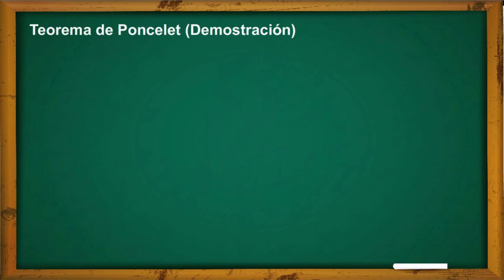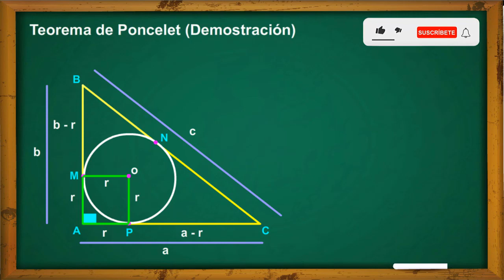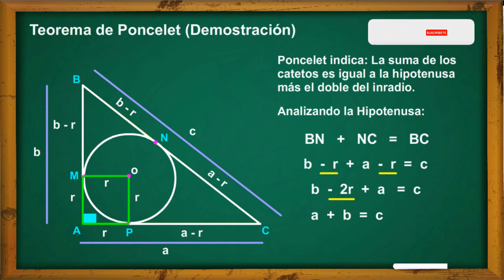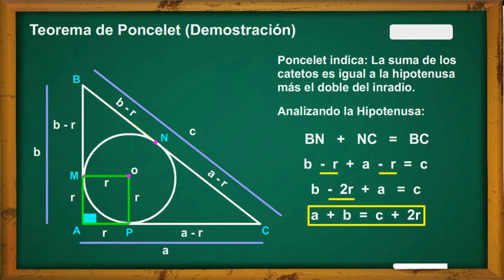TEOREMA DE PONCELET: Demostrando un viaje visual a través de las formas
El teorema de Poncelet nos dice: En todo triángulo rectángulo se cumple que la suma de los catetos es igual a la hipotenusa más dos veces el inradio. es decir;  a + c = b + 2r.

Este teorema nos ayuda para problemas con circunferencias inscritas dentro de un triangulo rectángulo, de esta forma podemos relacionar los catetos y la hipotenusa con el radio de la circunferencia. Es muy útil para problemas de nivel secundaria.

Siga disfrutando de los videos que se irán subiendo en el canal. Cualquier duda no dudes en escribirnos. Gracias a todos. Saludos.

¿Puedes calcular la respuesta en un solo paso? | [Con DEMOSTRACIÓN de la fórmula]

Teorema de Poncelet - APRENDE A DEMOSTRAR EL TEOREMA DE JEAN-VICTOR PONCELET

Teorema de Poncelet - Geometría